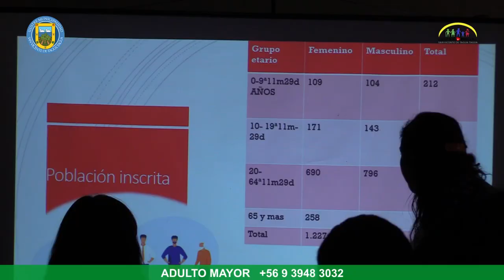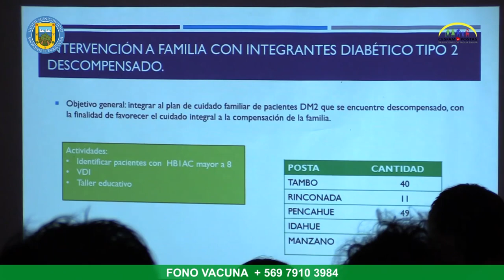TRES POSTAS RURALES SE CERTIFICARON EN EL MODELO DE ATENCIÓN INTEGRAL EN SALUD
Las postas rurales de El Manzano, Idahue y Pencahue fueron certificadas por el Servicio de Salud O’Higgins en el Modelo de Atención Integral de Salud y Comunitario (MAIS), lo que constituye una muy buena noticia para sus usuarios, ya que da cuenta de su trabajo centrado en la familia y la población que atienden.

La enfermera encargada del MAIS de Cesfam y postas, Marianela López, precisa que esta certificación implica una validación del modelo con el que se desarrolla su quehacer y que les permitirá  seguir aumentando las actividades de promoción y prevención. Y agrega que posibilita, además, “tener una mirada biopsicosocial, con enfoque cultural y espiritual y, principalmente, integrar a la comunidad a todas las actividades que nosotros estamos desarrollando, tanto en postas como Cesfam y que va en beneficio de la salud de nuestros usuarios”.